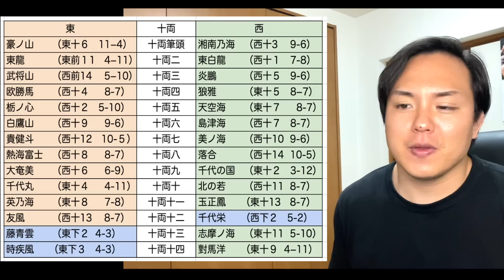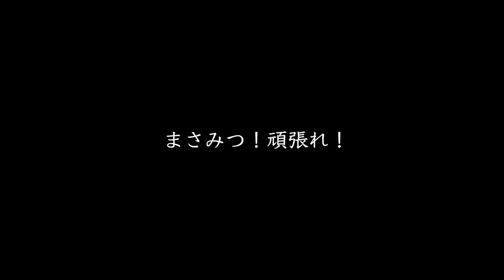本命不在の夏場所十両！落合、湘南乃海、豪ノ山！次世代スターがガチンコ勝負！【大相撲】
大相撲夏場所の番付発表があり、最も注目された朝乃山は前頭東十四枚目となり、幕内復帰を果たしました。十両2場所目の落合は、早くも優勝候補になりつつあります。新十両は藤青雲、時疾風の2名です。